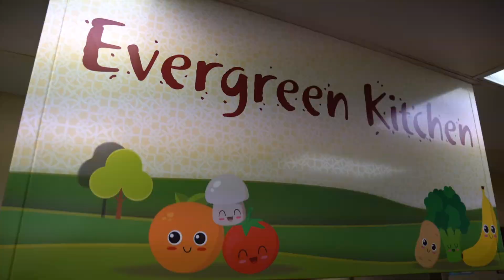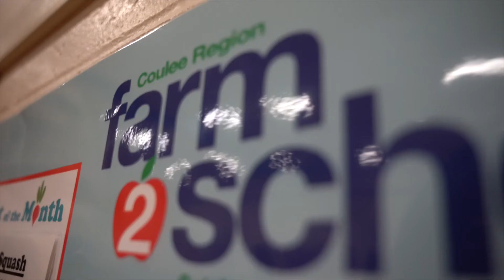Join our team! Apply now to join our fantastic Nutrition Services Team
Help us feed our future! The School District of Holmen is looking for food service cooks to join our wonderful team at the Holmen Nutrition Services

Why join our team?
🍏NO nights!
🍎NO weekends!
🍊NO Holidays!
🍉It's fun!

Offering positions:
🥝Full-Time Cook with hours of 7:45AM-2:30PM OR 10:30AM-2:30PM and wages beginning at $16.60 per hour
🍅Substitute with various shifts to work around your schedule with wages beginning at $15.00 per hour

🥦7:45-2:30 position
🍍10:30-2:30 position